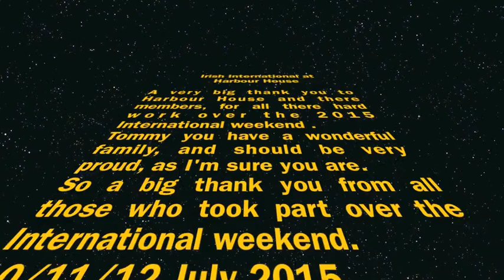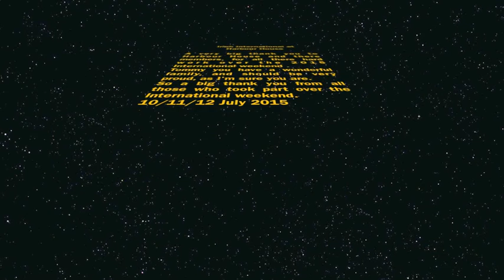Harbour House International Shoot